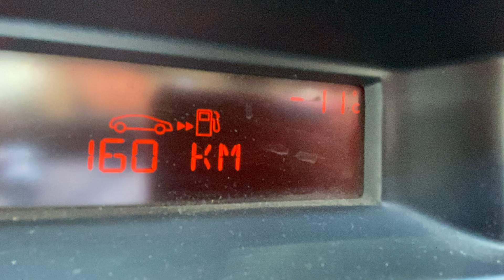Road ❄️💨 Russia snow winter🌡-11 18.02.2024 12:17 to Magnitogorsk city -11